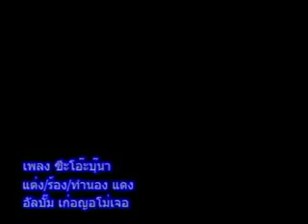Oh zaw zu Na gey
kaeren